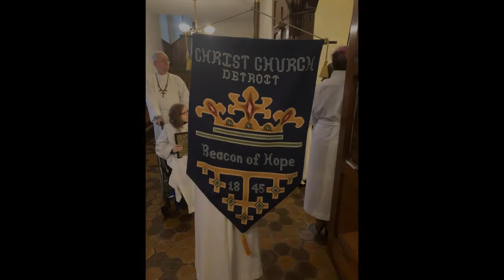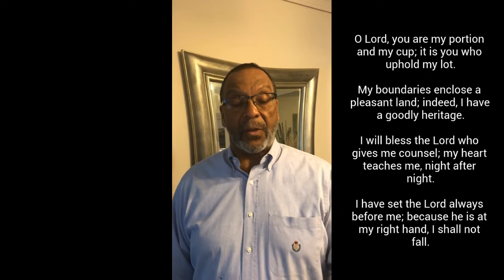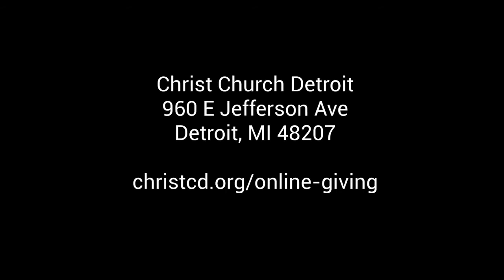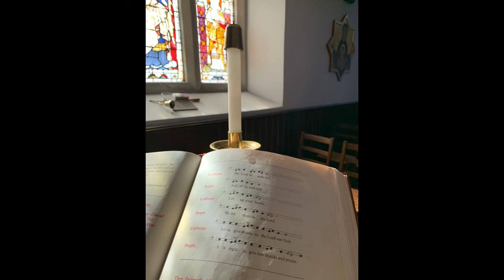Christ Church Detroit - 2nd Sunday of Easter - 4/19/2020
We continue to Worship at Home this second week of Easter. Follow along with the bulletin found on our All music is reprinted and streamed with permission under OneLicense account A-725867.